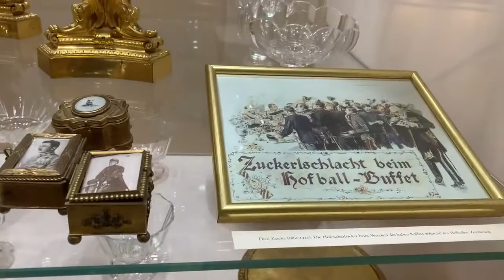МУЗЕЙ СИССИ В ВЕНЕ | Серебряная палата | АВСТРИЯ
В этом видео посещение Музея Сисси - одного из интереснейших музеев в городе Хофбург. Музей посвящен бывшей императрице Австрии - Амалии Евгении Елизавете (в народе - Сисси). Прекрасная, всеми любимая императрица давно стала культовой фигурой Австрии. Музей был открыт 24 апреля 2005 года, в день 150-летнего юбилея со дня венчания императора Франца Иосифа I и баварской принцессы Елизаветы. Музей можно осмотреть одновременно с императорскими апартаментами и музеем дворцового серебра.

Залы второго этажа Императорского дворца закрыты для фотосъемки, в которых воссоздана жизнь императрицы, начиная с юности в Баварии. Поэтому фотосъемка осуществлена только первого этажа.

В этот день 9 ноября 2021 около Музея на площади проходил митинг, который немного попал в кадры. Затем небольшая автобусная экскурсия с аудиогидом, которая будет показана в следующем видео.

Visit the Sissi Museum - one of the most interesting museums in the city of Hofburg. The museum is dedicated to the former Empress of Austria - Amalia Eugenia Elisabeth (popularly known as Sissi). The beautiful, beloved Empress has long been a cult figure in Austria. The museum was opened on April 24, 2005, on the day of the 150th anniversary of the wedding of Emperor Franz Joseph I and the Bavarian Princess Elisabeth. The museum can be viewed at the same time as the imperial apartments and the palace silver museum.

The halls on the second floor of the Imperial Palace are closed for photography, in which the life of the Empress is recreated, starting from her youth in Bavaria. Therefore, photography was carried out only on the first floor.

On this day, November 9, 2021, a rally was held near the Museum on the square, which was a little captured in the footage. Then a small bus tour with an audio guide, which will be shown in the next video.